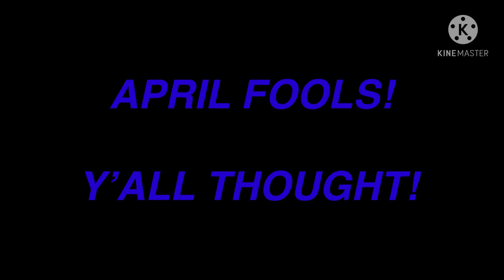I’m quitting YT